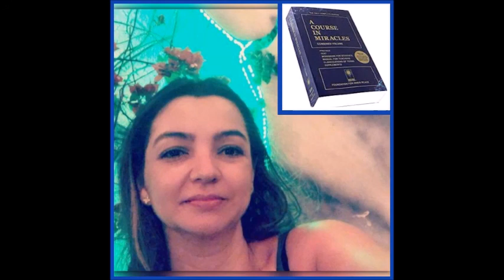Commentary Lesson 162